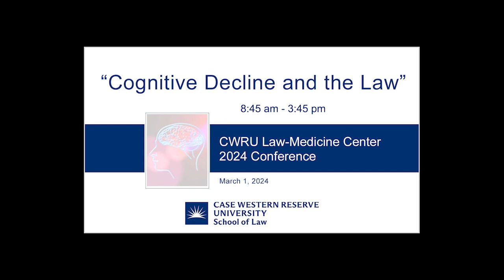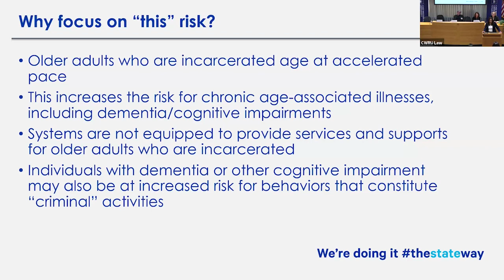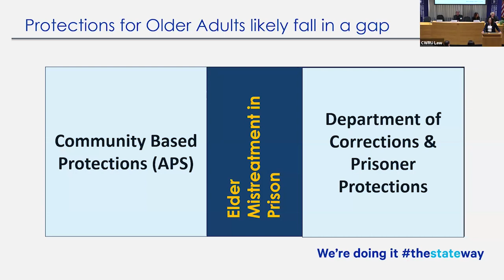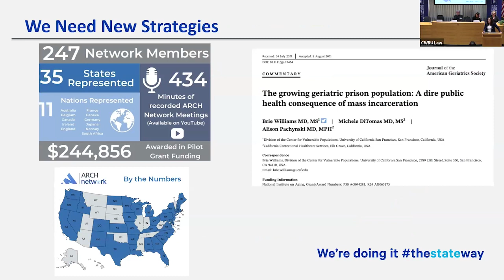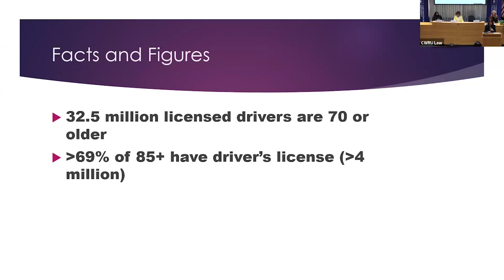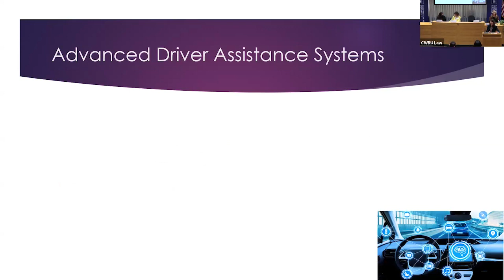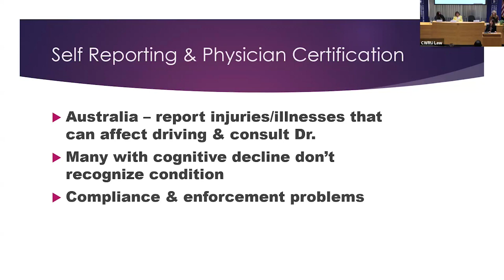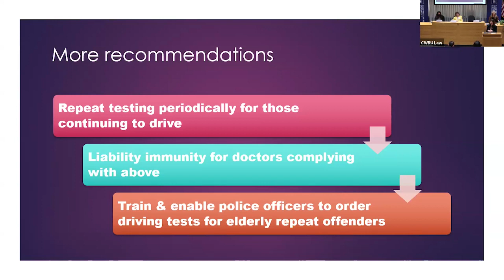Cognitive Decline and the Law - Part 3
2024 Law-Med Conference: Cognitive Decline and the Law - Part 3

s the American population ages, a growing number of people will suffer cognitive decline. Cognitive decline may affect individuals’ ability to work, drive, obtain medical care, manage their finances and engage in other activities of daily living. As cognitive decline becomes more prevalent in American Society, legal experts and policy makers will need to grapple with its implications. This conference will explore a variety of legal and policy challenges associated with cognitive decline. Topics will include medical decision-making, guardianship, cognitive decline among incarcerated individuals, family caregivers, telemedicine and much more.